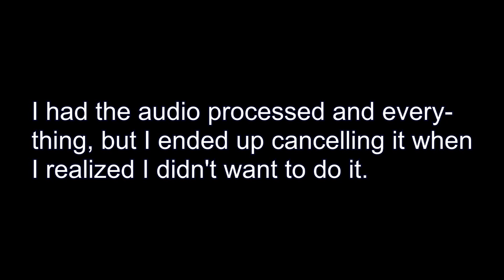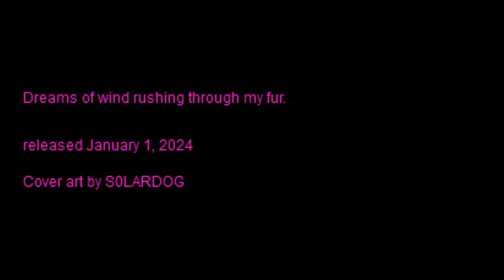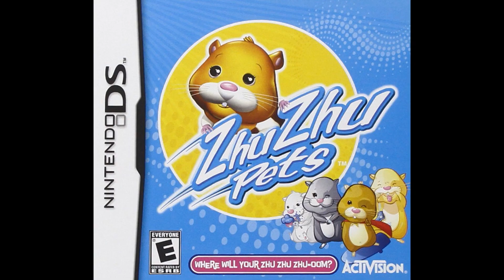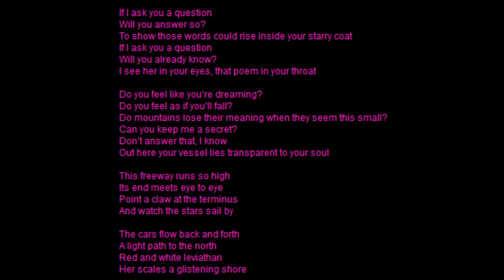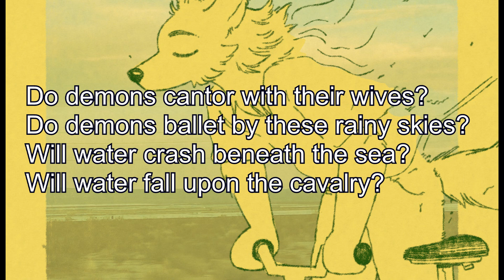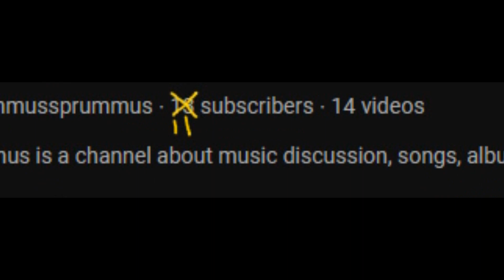Bicycle - Album Analysis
A simple dreamy album about riding a bicycle... and a furry fantasy, too. I tried a more lax and goofy style for this video after the 13 video nearly killed me. And also, sorry if I was a bit mean to the album cover. I do like it, I'm just mean. Hopefully I can do more of these shorter albums in between larger projects.